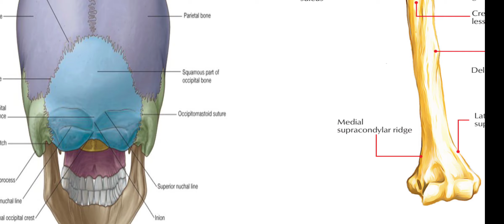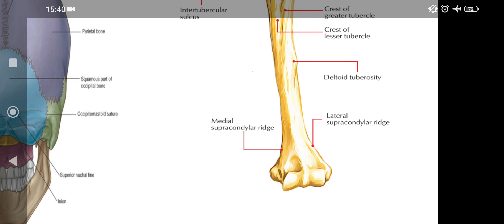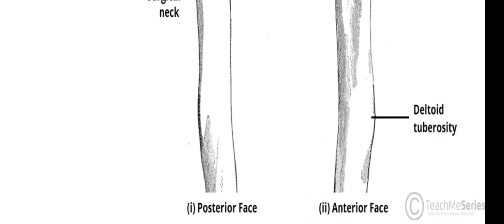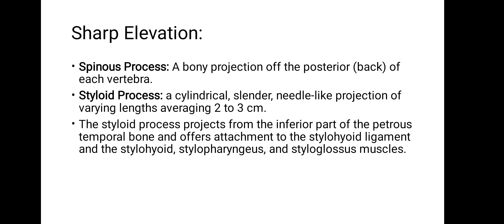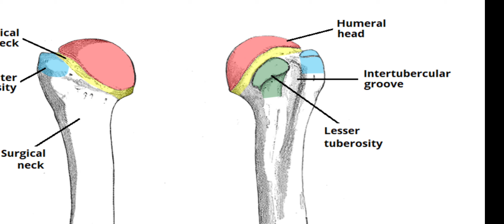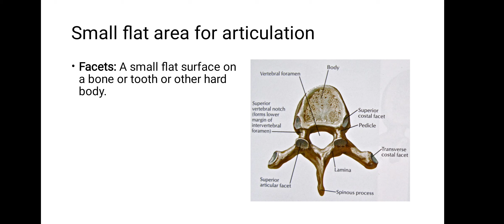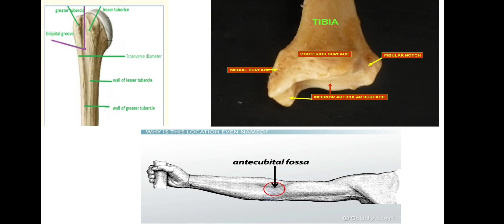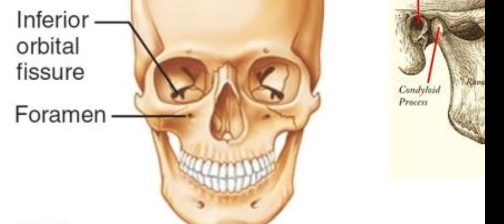Bone Surface Marking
Lecture of anatomy in Which there is complete Details about bone Surface Marking